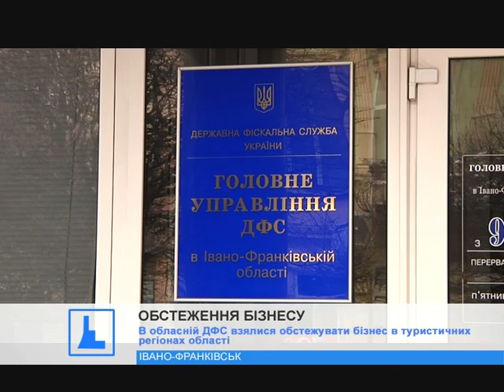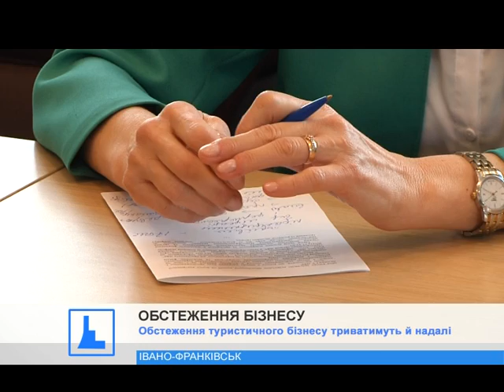В обласній ДФС взялися обстежувати бізнес в туристичних регіонах області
Обласні податківці взялися обстежувати бізнес у найбільш привабливих для туристів регіонах області. А саме — у Яремче, Микуличині, Татарові, Поляниці та Яблуниці.